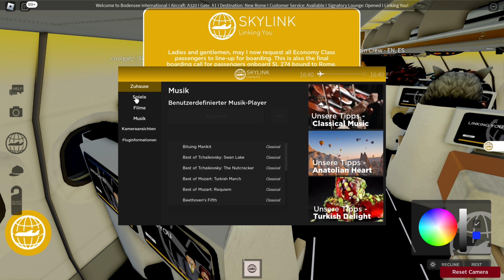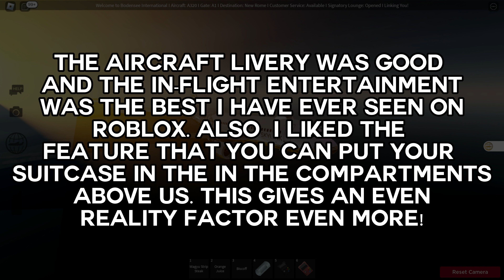BEST ROBLOX AIRLINE? | SkyLink Review (ROBLOX)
[SkyLink Flight Review]
To Rome - Business Class (Upgrade) - A320

Airline Link in the comment section below